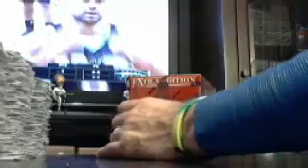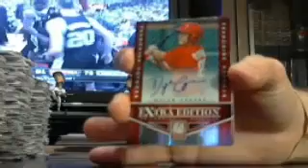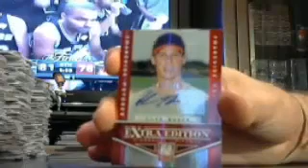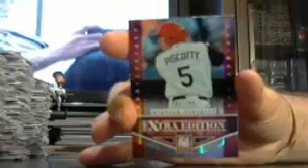majorlps elite bb 1 box for Kenny 6/6